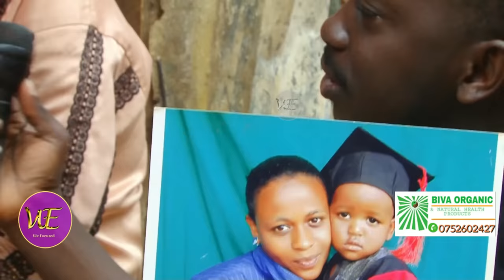Kadaama Gwenalonda Ku Kasasiro Ali Kukyeeyo Paka Kati Tamanyi Nti Sinze Muzadde We.